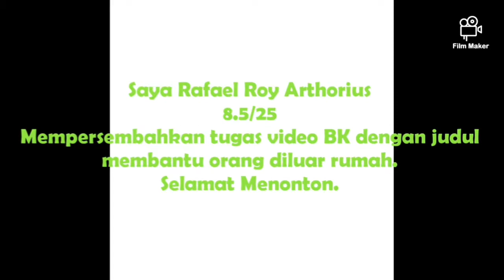Tugas BK, Membantu Orang di luar Rumah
Hai guys,
Pada video kali ini, aku akan menunjukan video tentang membantu orang diluar rumah. Makasih
Sekalian follow aku di @rafaelroy_879 di instagram y.
Bye